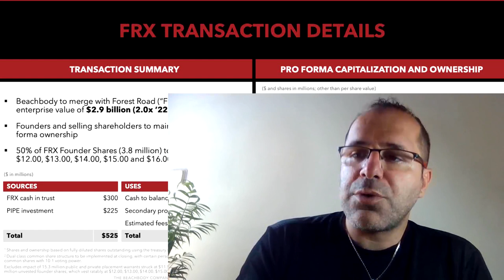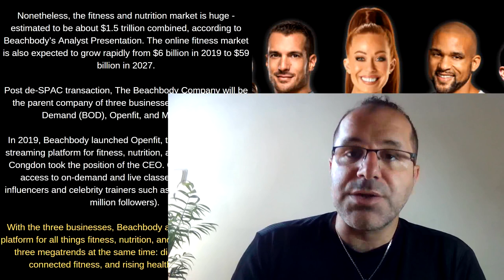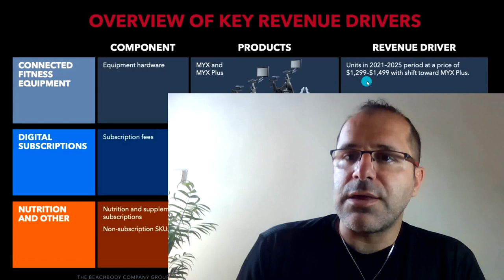Beachbody $BODY Stock Short Squeeze Coming? 🔥🚀 Wallstreetbets Talk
🔥😎 Join WeBull with my link and receive UP TO 4 FREE STOCKS 🤝

A former fitness-DVD behemoth pursuing a transition into fully modern fitness conglomerate is the subject of a new Street-high price target from Baird.
The firm is initiating coverage of Beachbody (NYSE:BODY) - newly public through a merger with special-purpose acquisition company Forest Road Acquisition - with an Outperform rating, noting a transformation to a "leading digital health/wellness platform positioned to drive sustained rapid growth and to expand long-term margin."
The company now has more than 3M total members with 75% annual subscription revenue, an "impressive" evolution from its 1998 start as a direct seller of fitness DVDs.

 I am not a financial advisor or professional stock analyst. Trade at your own risk. There are risks associated with investing in a public offering, including unproven management, and established companies that may have substantial debt. As such, they may not be appropriate for every investor. You should read the offering prospectus carefully, and make your own determination of whether an investment in the offering is consistent with their investment objectives, financial situation, and risk tolerance.